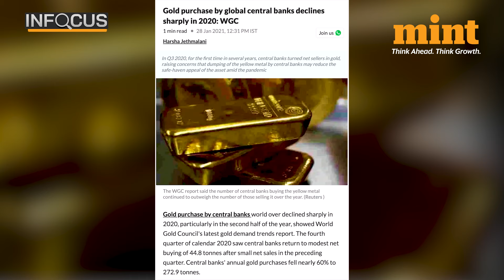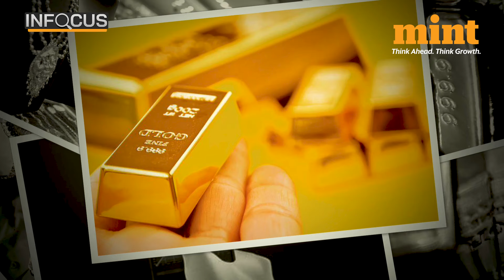Gold Prices Continue To Soar On Global Cues & Central Banks Buying | Details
Gold Prices Continue To Soar On Global Cues & Central Bank Buying | Details